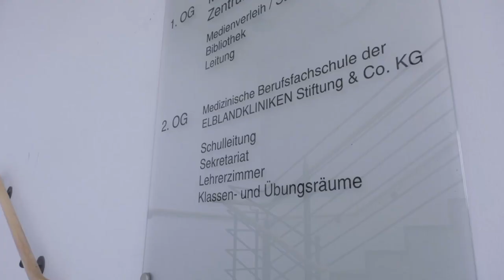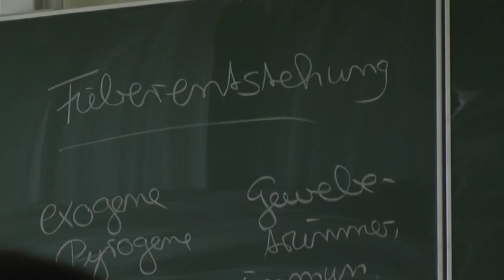30jähriges Jubiläum der Medizinischen Berufsfachschule ELBLANDKLINIKEN - Gespräch mit Madlen Güldner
Die Direktorin der Medizinischen Berufsfachschule der ELBLAMDKLINIKEN, Madlen Güldner, spricht im Interview zum 30jährigen Jubiläum der Medizinischen Berufsfachschule im Jahr 2022 und zur Entwicklung der Ausbildung zum Pflegefachmann / zur Pflegefachfrau.